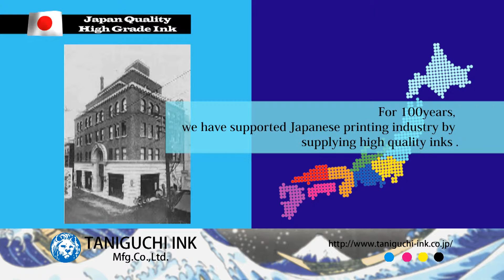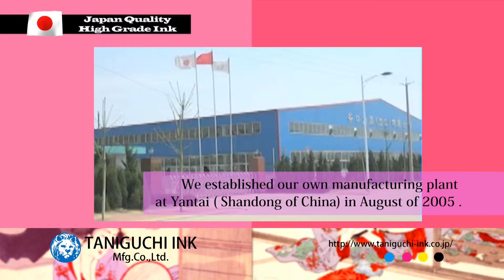谷口インキ（株） 海外展示会用映像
谷口インキ（株）は、100年以上の歴史を持つインキ製造メーカーです。
日本ブランドのクオリティで安定的に製造できる中国自社工場から世界に向けて国際競争価格で業務用インキを提供します。